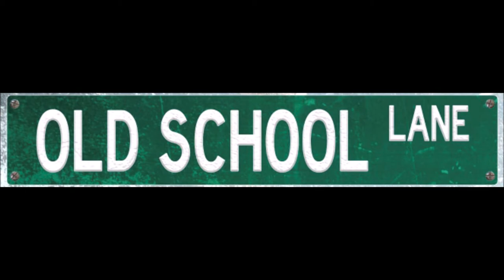Arun and Patricia Discuss Amphibia Season 3 (Episodes 15-18)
In honor of episodes 15-18 of Season 3 of the Disney Channel animated series Amphibia premiering on Disney+, Patricia and Arun discuss about their thoughts of the episodes with its plots, characters, major reveals, theories, and final thoughts. Warning: major spoilers ahead!

00:00 Introduction
1:46 Newts in Tights; Fight or Flight
7:05 The Three Armies; The Beginning of the End
17:24 All In
30:36 The Hardest Thing
46:05 Conclusion